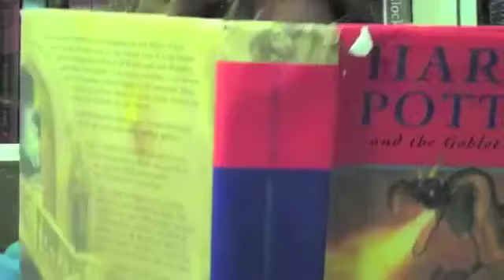12/5: Jolly Holiday tag!!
Original is from Kaylee Hyde!